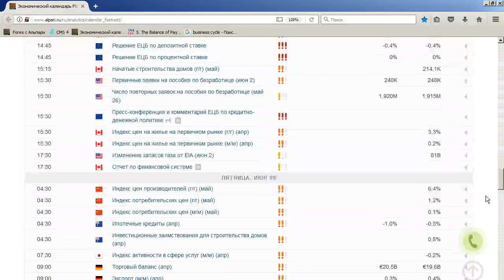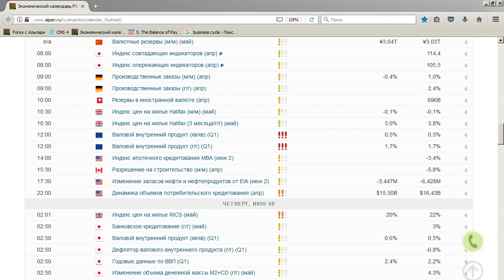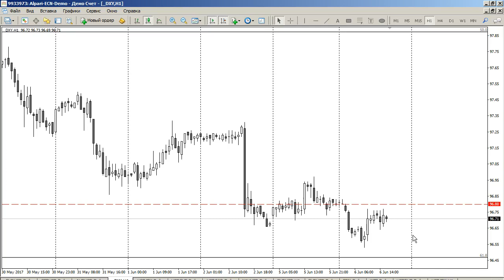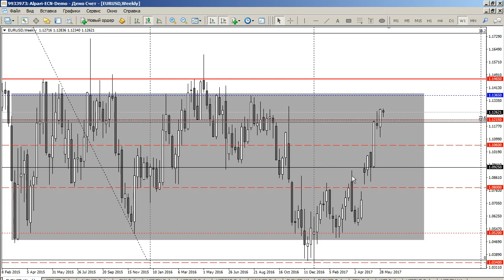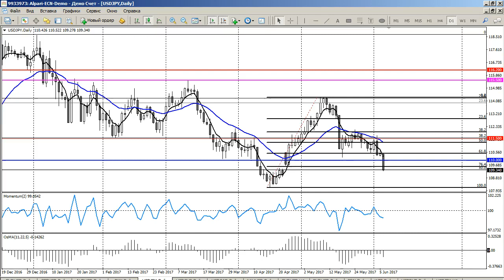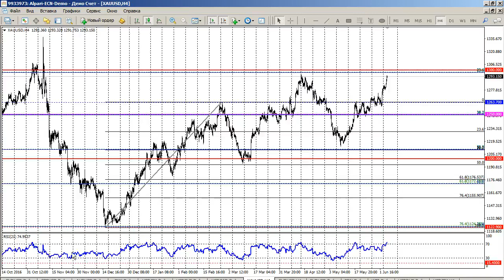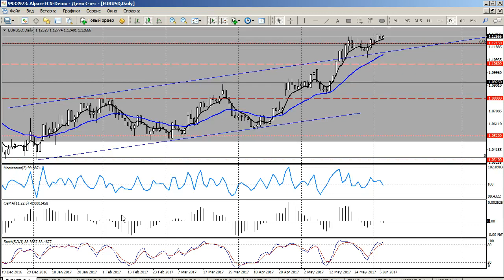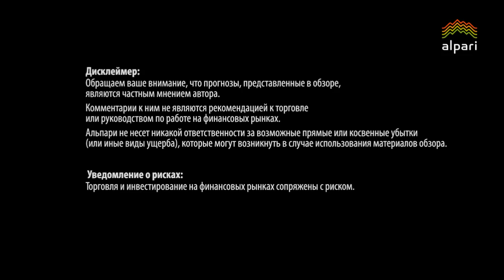Среднесрочный анализ валютных курсов 06.06.2017